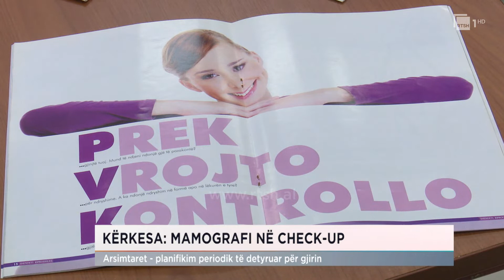Kërkesa: Mamografi në Check-up! Arsimtarët- planifikim periodik të detyruar për gjirin